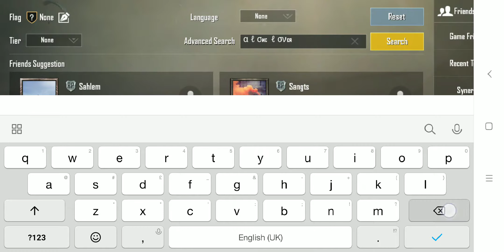My pubg mobile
That is only for new user how to add friend in pubg mobile..